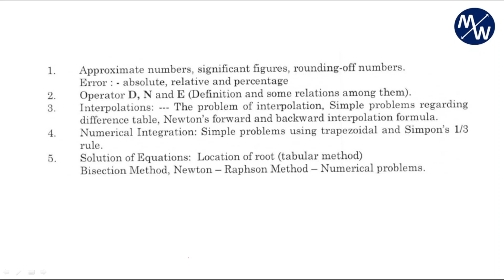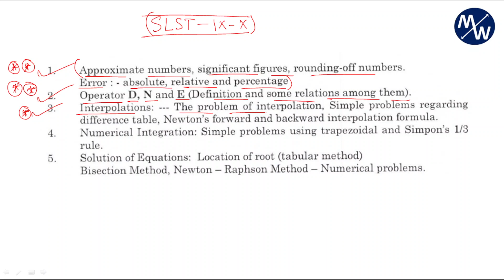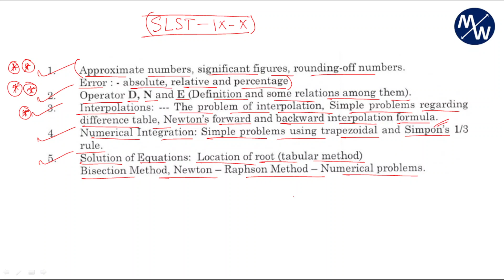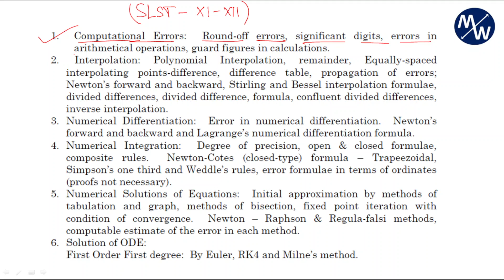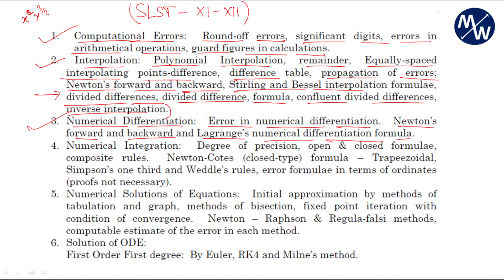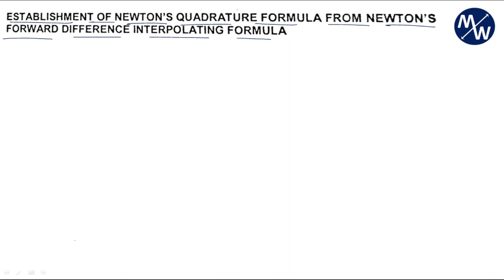Numerical Integration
Math World : West Bengal's No. 1 Institute for IIT JAM, CSIR NET, GATE, NBHM & SET Exam, WBSSC(SLST).
Crack CSIR NET, GATE, IIT JAM & WBSSC(SLST) Exam with Best Online Coaching at Math World by WB's Best Educators.
Call Math World for detailed Information: 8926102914

MATH WORLD App Features:
✔️You can watch Math World Lecture unlimited time during your subscription period.
✔️Some Recorded Video lectures can be downloaded in Math World App
✔️Teacher's e-Note will be available in Math World App.